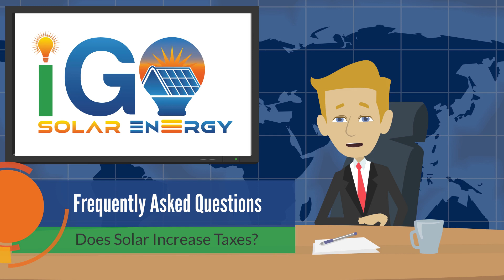Will A Solar System Increase My Property Taxes?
In this episode of I Go Solar Energy Frequently Asked Questions:
We’ll answer another question we hear quite often, and that question is:  Will installing a solar energy system on my home increase my property taxes?
It’s a valid question because one of the many benefits of installing a solar energy system is that it will increase the equity and resale value of your home. Many states do offer solar property tax exemptions and Florida is one of them.
In 2013, the Florida State Government added section 193.624 to the Florida Statutes.
“Florida provides a property tax exemption for residential photovoltaic systems, wind energy systems, solar water heaters, and geothermal heat pumps installed on or after January 1, 2013. For the purpose of assessing property taxes for a home, an increase in the just value of the property attributable to the installation of this equipment should be ignored.”
So all of our happy customers in Florida do get to take advantage of a solar property tax exemption, which gives them instant added value and equity with absolutely no increase in property taxes. And let’s not forget the best part. They’re already saving thousands by going solar and they’ll never have to worry about rate hikes from the power company.
Join the green revolution and say goodbye to high energy bills forever. Call or click to request your absolutely free energy audit and consultation with I Go Solar Energy today.